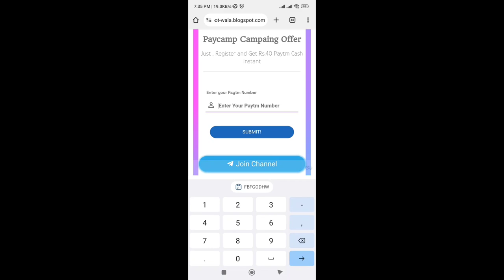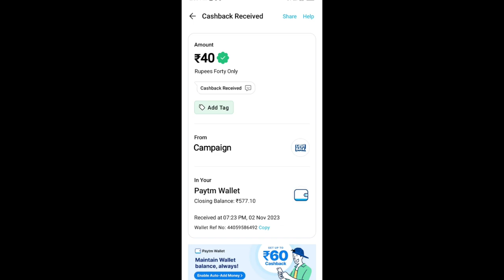🤑Today New Campaign Loot Offer ₹40+₹40 Instant Paytm Cash || Earning Trick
1) Refer coed: FBFGODHW

1 miss call 10 paytm cash